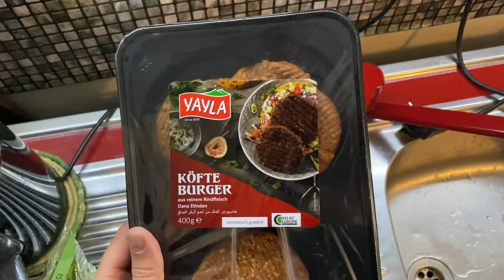MC Bürger PraaaTV Kitchen